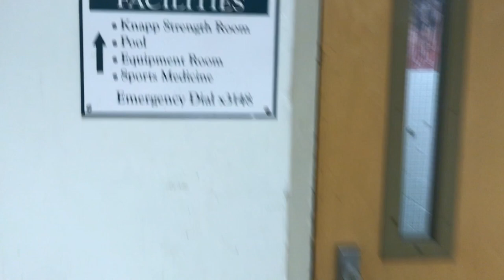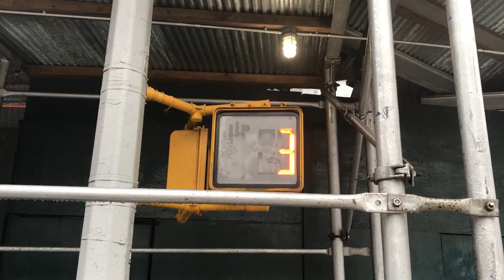Around & About #1 - Ilya Kneppelhout - Wagner College - Slamstox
Ilya Kneppelhout, captain of Wagner College's D1 men's tennis team, shows you what it is like to be a student-athlete at this small private college in New York City.

In 2015, Ilya completed his (T)VWO high school education in the Netherlands and took the plane across the Atlantic Ocean to pursue his dream of playing college tennis in the United States.

"I was always ranked amongst the top 15 junior tennis players in the Netherlands. Although I always wanted to become a professional tennis player, I had to be realistic, and so I chose to make the most of my tennis career in the United States. It was the best decision I have made. In the team setting I have enjoyed tennis more than ever and made big steps mentally, physically, and in my tennis game in general. Additionally, I have taken all opportunities that studying in New York City has given to me."

Do you, just like Ilya, want to get the most out of your academic and athletic careers? We can help you find scholarships at U.S. universities that will provide you with a life-time experience. Reach out to to find out how we can help you pursue your dream of studying and playing sports in the United States!